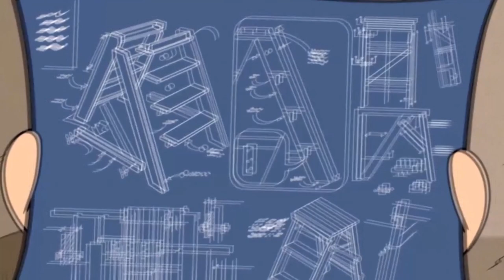CC Trainor-Ling Reviews LUMBER LIES🪵: The Loud House - "What Wood Lincoln Do"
Welcome back, Loud House fans! In today's retro review, our protagonist takes credit for someone else's craftsmanship, but can he keep up with convincing everyone he has great skills when he's all alone? Grab some varnish and enjoy!

The Loud House - Season 3 - "What Wood Lincoln Do"

Lincoln has to complete a woodworking assignment, but has a history of failure on the topic.